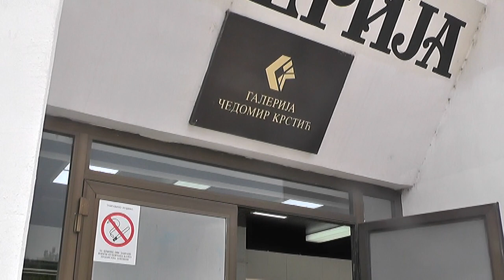VIŠE OD 20 IZLOŽBI U GALERIJI OVE GODINE 13012022